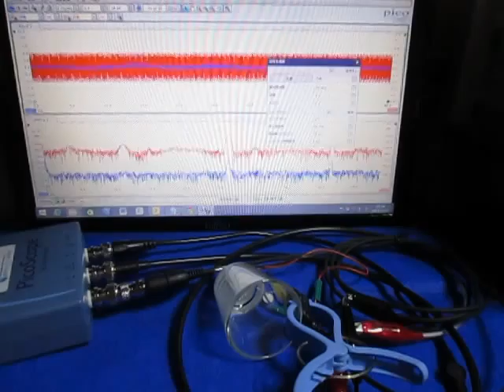超音波の発振制御（送受信実験） Ultrasonic System Laboratory